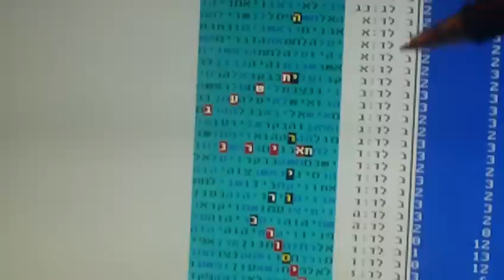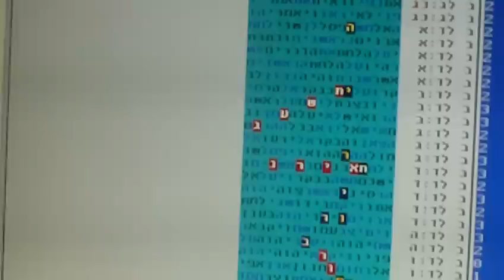רוסיה סוריה בקודים בתורה גלזרסון